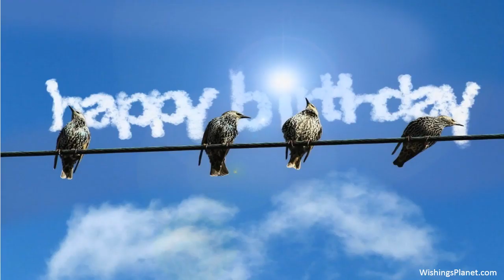Happy Birthday to Katrina